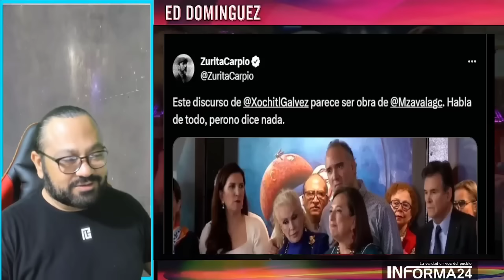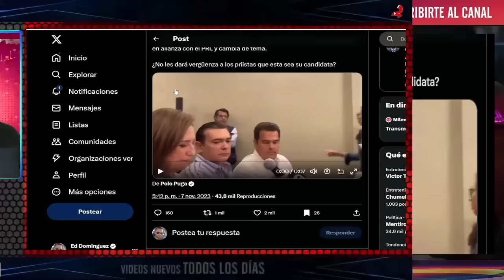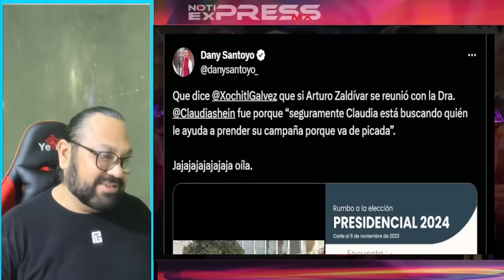¡ALITO EN SHOCK! POR LO QUE XOCHITL ACABA DE REVELAR